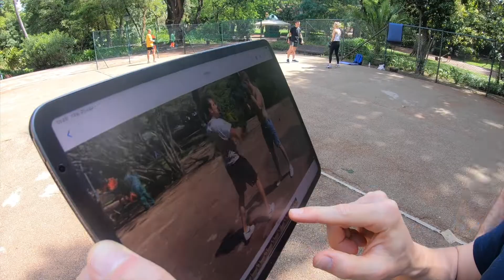We Learned Boxing In 7 Days (Using A Slo-Mo Camera)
The ikario team took to the park for 7 days to learn boxing, fast.

Using Slow Motion on our smartphones and instant feedback we made this a Rapid Skill Acquisition Challenge.

Personal Development Challenges - It's what we do.